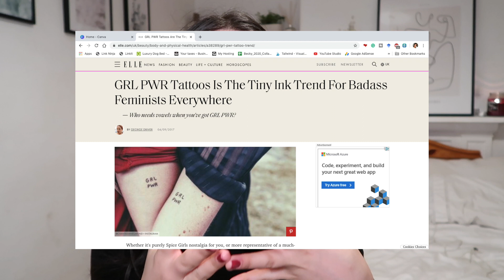My Tattoo Collection - Impulsiveness, Regrets & Favourites | beckyloubutton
Whilst these stories are fun to tell, please make smart decisions with your bodies - research your tattoo artists and stay safe! xo